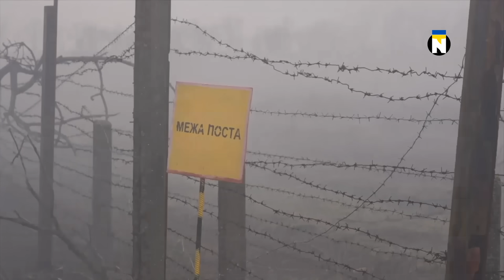Хроника вторжения в Украину с 5 утра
Россия начала военные действия против Украины в ночь с 23 на 24 февраля 2022 года. Военной агрессии предшествовали усиление противостояния России и Украины, длительное стягивание войск к украинской границе, а также дипломатическое признание Россией Донецкой Народной Республики (ДНР) и Луганской Народной Республики (ЛНР), произошедшее 21 февраля 2022 года. 24 февраля в 05:30 по московскому времени в телеэфир вышло обращение президента России Владимира Путина о начале "военной операции с целью демилитаризации и денацификации Украины". Российские войска вторглись на территорию Украины, войдя из материковой части России, Беларуси и Крыма. Они нанесли удары по украинской военной инфраструктуре, авиации, объектам ПВО, военным аэродромам. Одновременно вооружённые формирования ДНР и ЛНР начали начали боевые действия против Вооружённых сил Украины (ВСУ) по всей линии фронта в Донбассе и в ряде мест перешли в наступление. Президент Украины Владимир Зеленский заявил, что главная цель военных действий России - ликвидация Украины как государства. Украина заявила о разрыве дипломатических отношений с Россией. В связи с началом боевых действий Владимир Зеленский объявил военное положение на территории Украины.